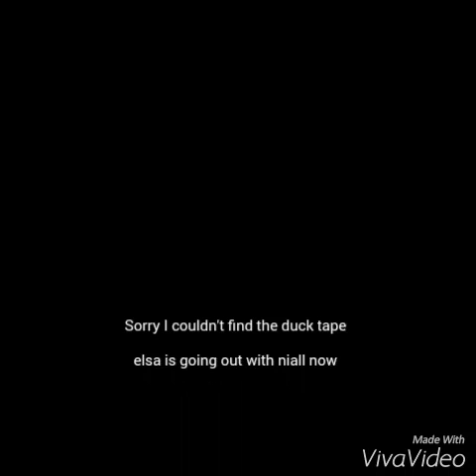Harry does its just a thing we do to hot teenage girls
Lol liam was being like Micheal rosen harry styles gets put in the hayo we elsa goes out with niall